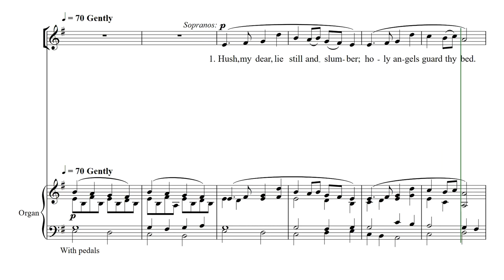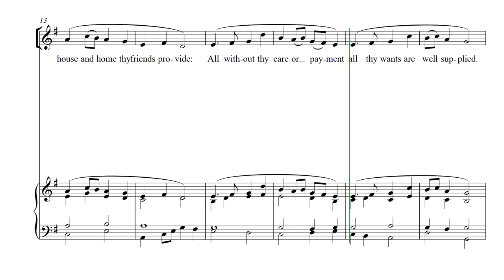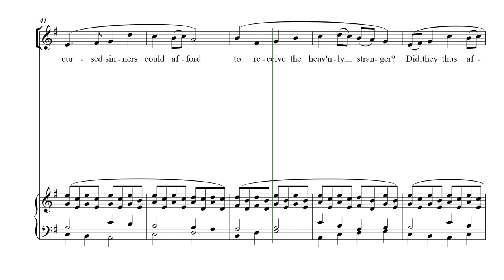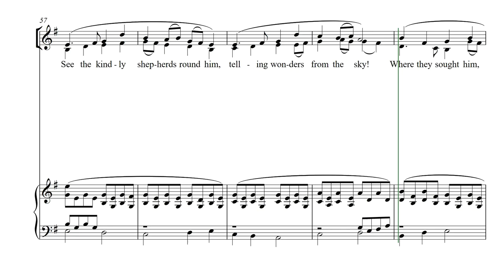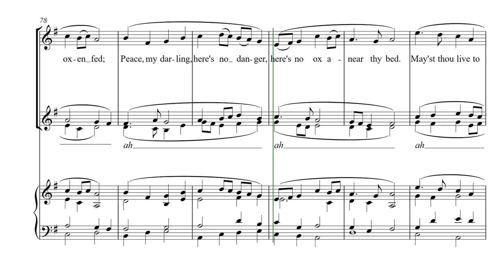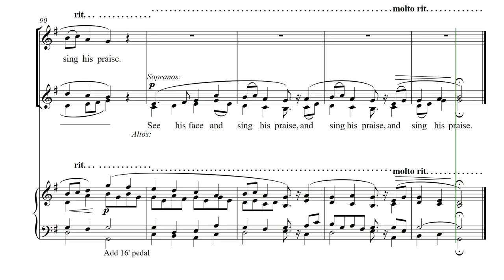Watts' Cradle Carol (SSA and organ)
Video score of Watts' Cradle Carol for SSA choir and organ by Philip Le Bas, with words of  Isaac Watts's "Cradle Hymn" (1706).